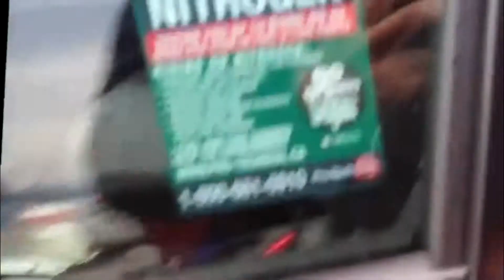Red 2015 Nissan MICRA hatchback at McDonald Nissan for $16,678 in Lethbridge, AB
The all-new MICRA is a maneuverable subcompact with a smooth ride, aggressively priced, and spacious inside! This mid-range SV features power locks and windows, a four-speed automatic transmission, air conditioning, Bluetooth and a cute little 4.3-inch display screen with backup camera.